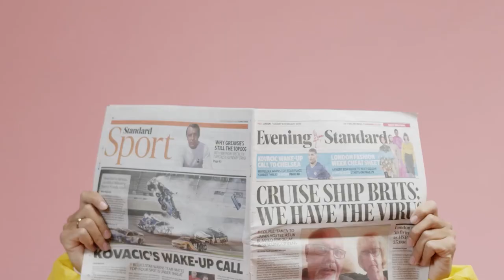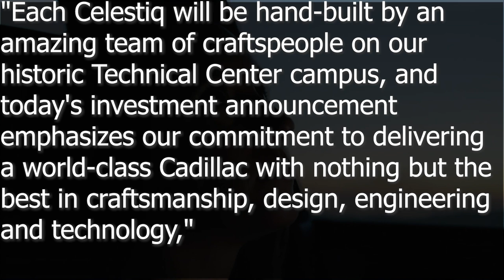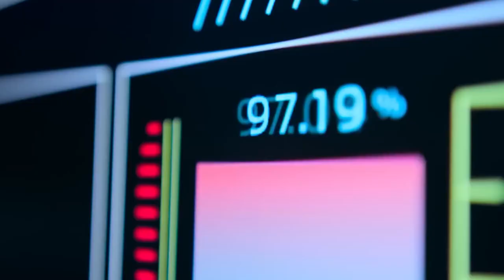Viritech teases there all new Hydrogen powered Hyper car, Mercedes breaks record & Ford new Supervan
Whats up guys and gals, and welcome back to my news series, where we take a quick look back at all the thing that happened this week in the Automotive industry. Today we are going to look at the all new 3.0 CSL, Mercedes breaks a record with there EQXX, Mercedes also axe of 2 of there compacts. Then we will take a look at the new Cadillac Celestiq's possible price tag. We will also take a look at Viritech all new Hydrogen super car.